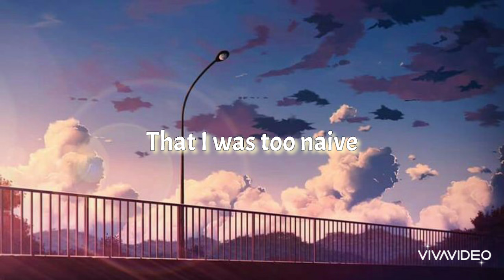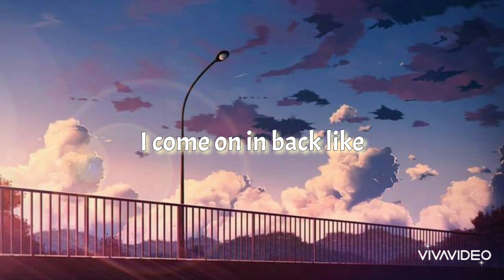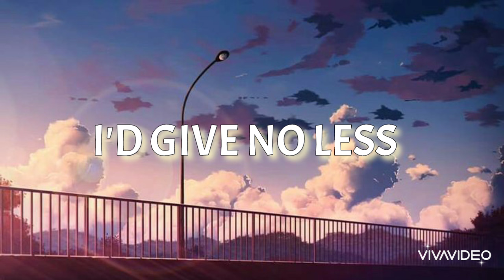Tears Of Gold - Faouzia (lyrics)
Song: Tears Of Gold
Artist: Faouzia
Picture: By ebu。on Pixiv

Lyrics:

Mama always told me that I was too naive
Gave away my trust for pennies
I said don't you worry
Didn't think that I'll be
Broken down and crying help me
Wrecked? Check
Heart? In debt
All you do is come around
Just came here to collect
Wrecked? Check
Heart? In debt
Don't you know that I cried tears of gold for you?
I sit here poor for you
Collect my pennies and my dimes
That's why you love it when I cry
Platinum love for you
I'd give no less for you
Generosity is my enemy
So I'm broke and your heart's rich
Because of me
Know that this is my fault
Gave a little too much
Knew that this was gonna happen
But I'm not gonna lie
You can make me cry thousand times
I come on in back like
What is going on with my head?
Wrecked? Check
Heart? In debt
Wrecked? Check
Heart? In debt
Because of me
And the worst part is I'd do it all over again
No, the worst part is, I know it's never gonna end
I keep coming right back like a maniac
I keep coming right back like
I cried tears of gold for you
Because of me